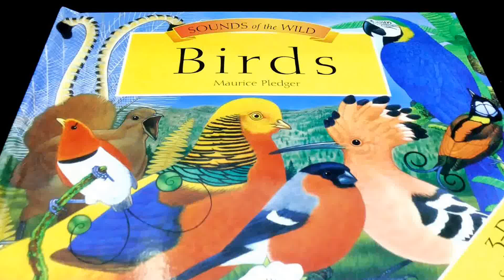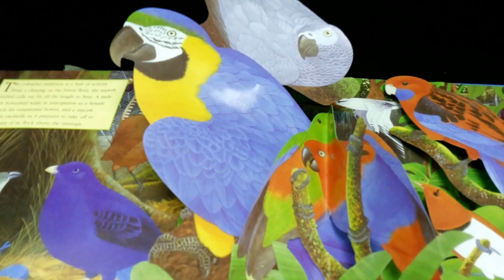Bird sound book with 3D